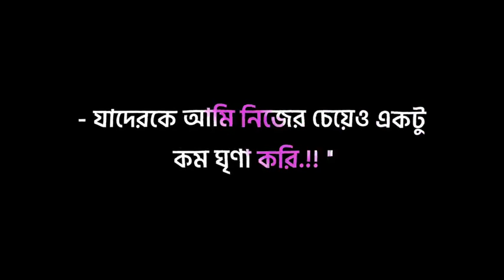New Bangla Sad Black Screen Status | imovie Bangla Status | Bangla Song WhatsApp Status